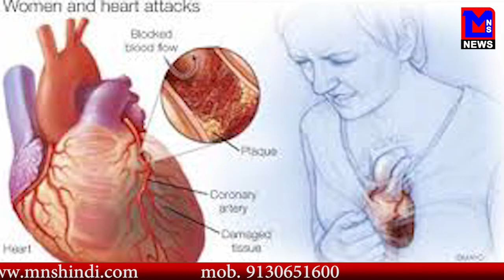MNS NEWS LIVE IN HINDI सनी देओल भाजपा से लड़ सकते है चुनाव